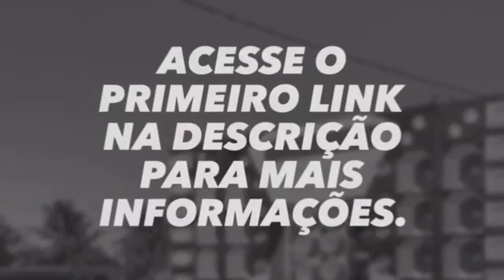GOL DO FRANGO TOCANDO NA LIVE DO DOUGLAS PEGADOR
O Curso de “Montagem e Instalação de Som Automotivo” veio para facilitar sua jornada nesse ramo que tem tantos fãs e admirados. Aprenda do básico ao avançado, desde os fundamentos do som e da energia, até as dicas de como montar sua loja e quais os melhores fornecedores, para você faturar alto nesse mercado! Acesse esse link para ter mais informações: 🔊

Está Procurando Por Acessórios Para Deixar Seu Som Ainda Mais Lindo? Acesse e conheça